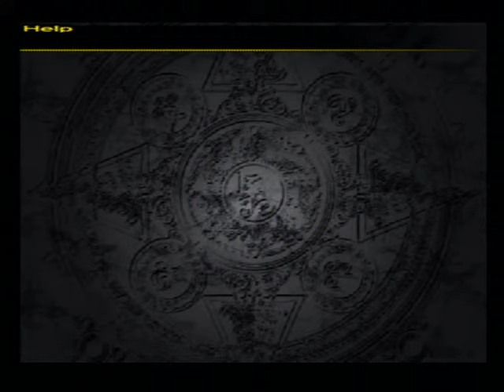Final Fantasy X-2 -(PS2) (4:09) Part 5-